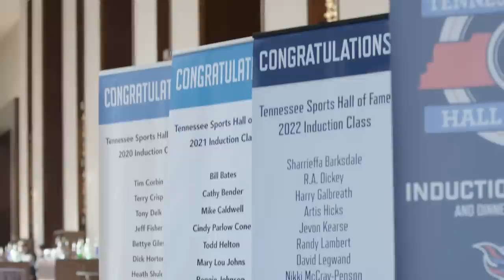Tennessee Titans at Buffalo Bills Week 2 Preview | Titans All Access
Mike Keith and Amie Wells look ahead to Monday's Week 2 matchup against the Buffalo Bills at Nissan Stadium in this week's edition of ’Titans All-Access.'